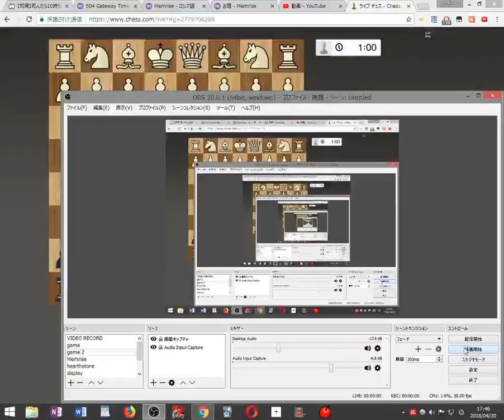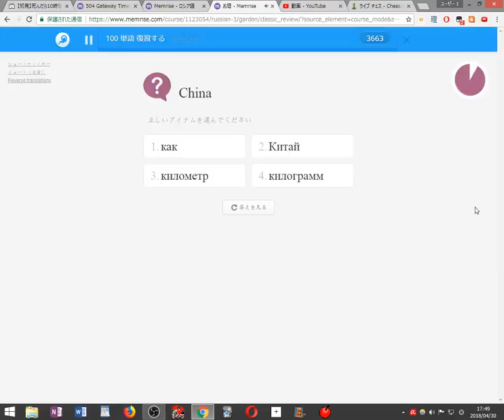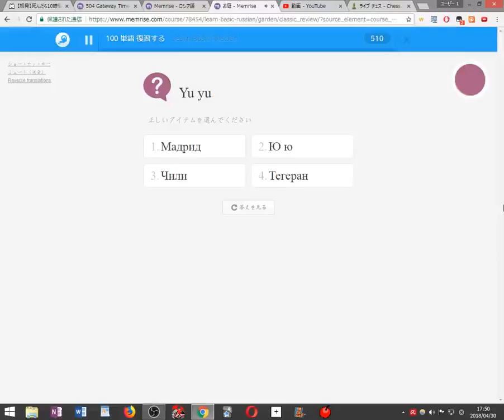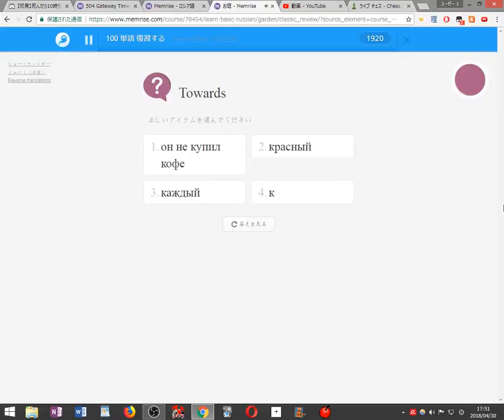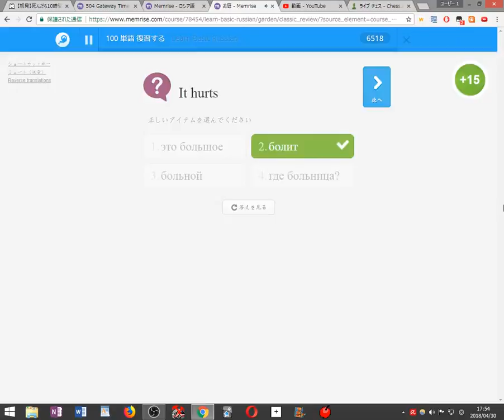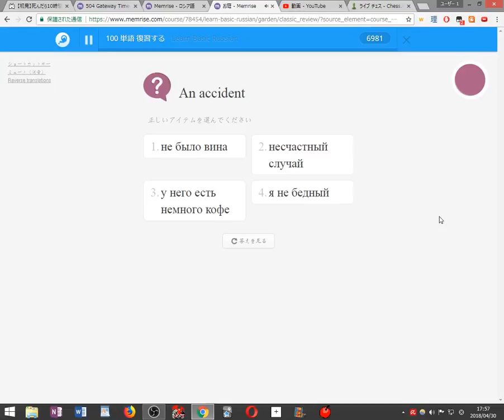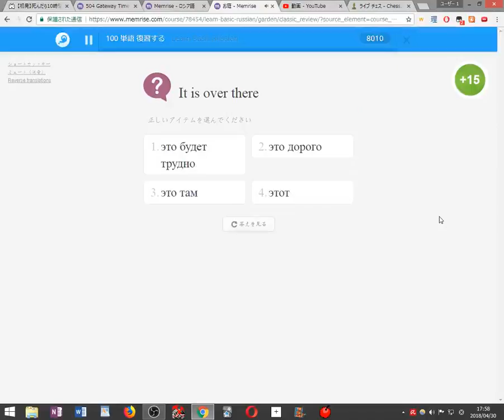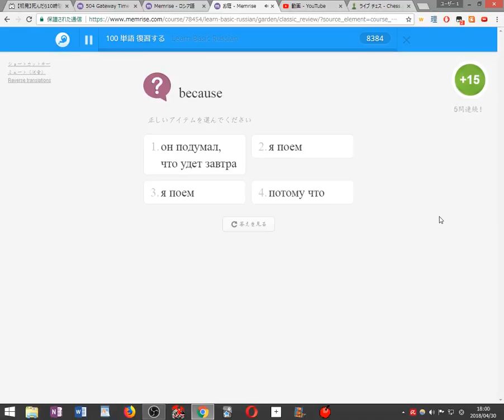Playing Chess and Learning Russian 2018 04 30 17 46 37